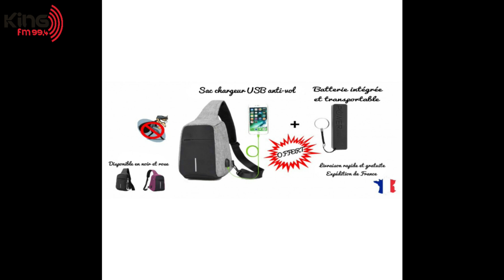KING TIC - Pr : MAITHE - 12 DECEMBRE 2019